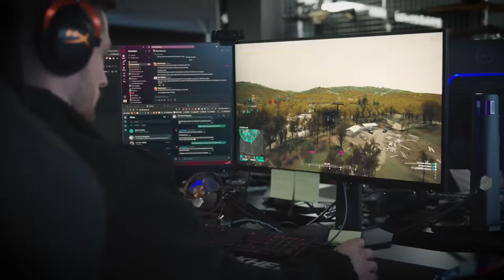Battlefield Has ANOTHER Competitor - WARDOGS First Details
PC:
GPU: Asus ROG Strix 3090 OC
CPU: AMD Ryzen 9 5950x
CPU Cooler: ARCTIC Liquid Freezer II 420mm
Case Fans: Noctua NF-A15 HS-PWM
Power Supply: EVGA SuperNOVA G3 850w
Ram: 32GB G.SKILL Trident Z Neo Series DDR4-4000 CL16 (2x16 GB)
Motherboard: Asus ROG X570 Crosshair Hero VIII
Case: Fractal Design Define 7 XL

Peripherals:
Monitor: HP Omen X 27 (1440p, 240hz)
Headset: Beyerdynamic DT 1990 Pro
AMP: Schiit Magni Heresy
DAC: Schiit Modius
Microphone: Shure SM57
Audio Interface: Scarlett Solo 3rd Gen
Facecam: Logitech BRIO
Chair: Herman Miller Aeron (Size B)

Graphics Settings:
BF 2042: All low, Future Frame Rendering: OFF, DLSS: OFF, Nvidia Reflex: Enabled + BOOST (HEAVILY PC DEPENDENT!)